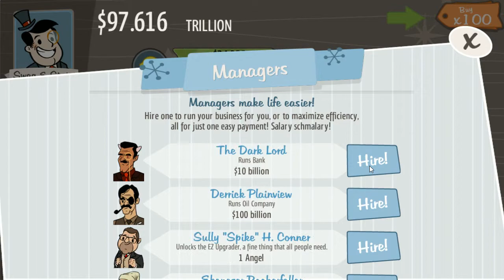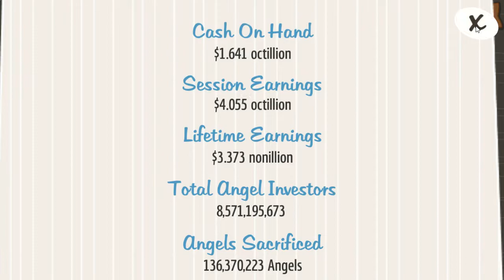D4ddy-LiLd4rk's Awesome Games: AdVenture Capitalist